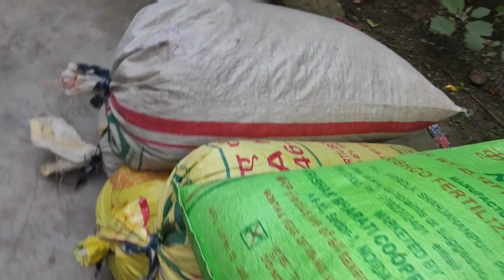Bacche log ek dusre se ladne lagte hai 😅😅